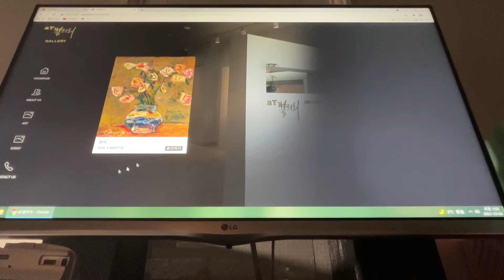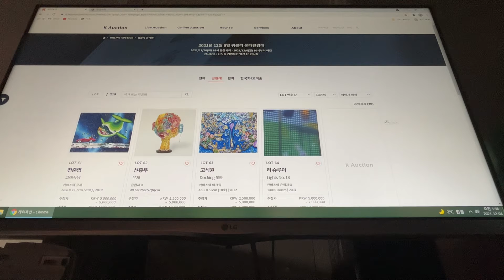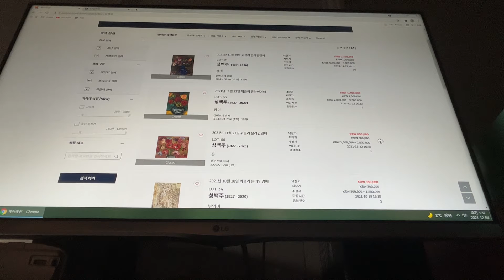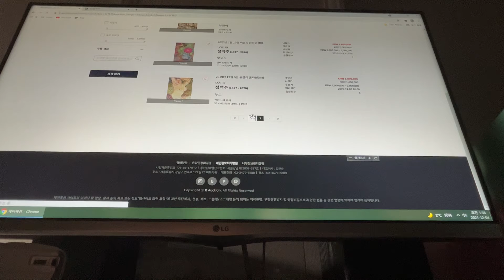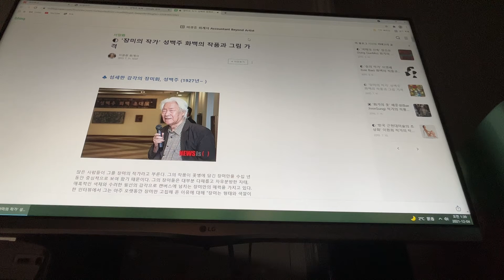[김아딜] 성백주 그림작품 가격 10호 1,000만원 가치 (5분) BACK TO THE 1977 성백주 송혜수 전혁림 수로화랑